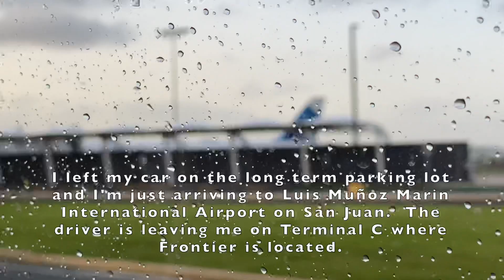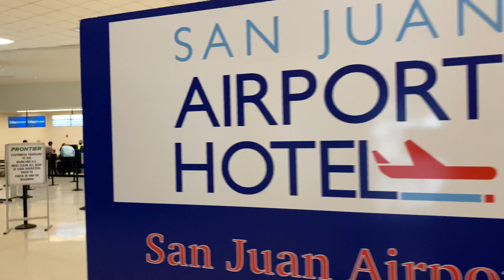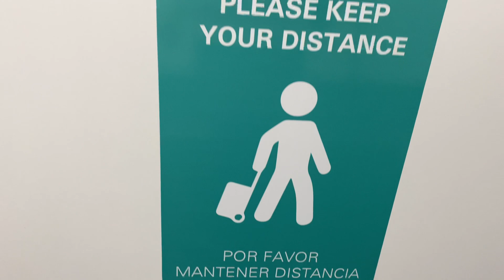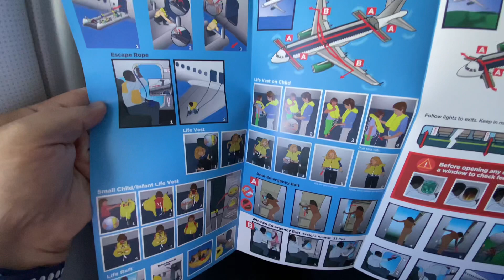INCREDIBLE TRIP REPORT - FRONTIER A320NEO - SAN JUAN TO PHILADELPHIA - BRAND NEW AIRPLANE - N368FR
Finally a full trip report after all of this crisis of COVID-19.  This is amazing report to me, because:

1.  First flight after Pandemic Started
2.  First on an A320neo
3.  A recent delivered brand new airplane
4.  Excited to fly again

I have to admit that Frontier Airlines did an amazing job on this flight, although plane was packed.  They should put back the empty middle seat.

Beside that was an amazing flight and I know you'll enjoy it.  Soon I will post a complete and unedited full flight video form Departure to Arrival.  You'll love it.

Date: August 8, 2020.
Airline: Frontier Airlines
Aircraft: Airbus A320neo
Reg. Number: N368FR (built on 2020) Cortez The Green Turtle Livery
Departure: Luis Muñoz Marin International Airport in San Juan, Puerto Rico ( SJU / TJSJ )
Arrival: Philadelphia International Airport in Pennsylvania ( PHL / KPHL )
Seat: 11A
Cameras: Apple iPhone 11 Pro MAX & Sony HandyCam HDR-CX200